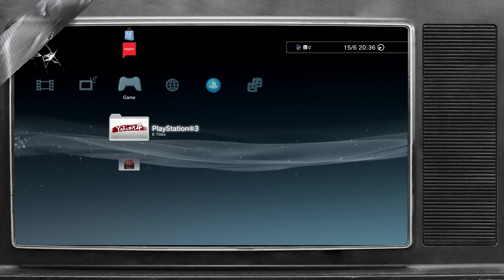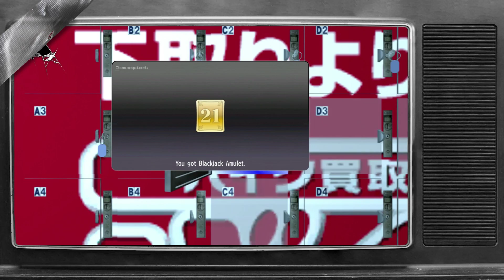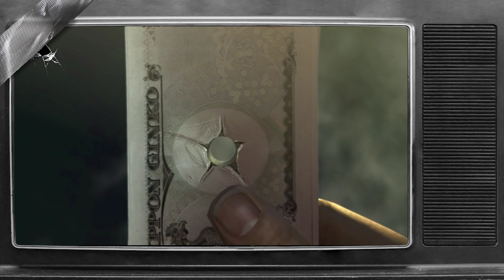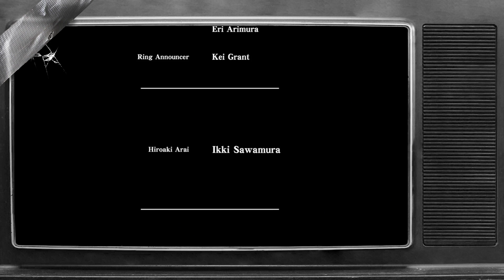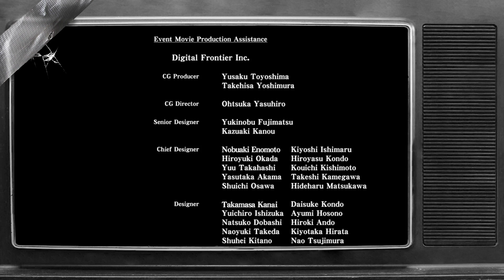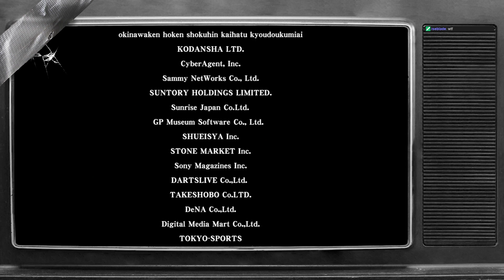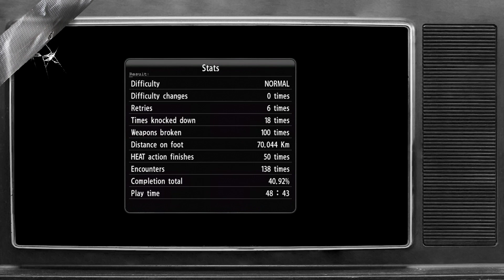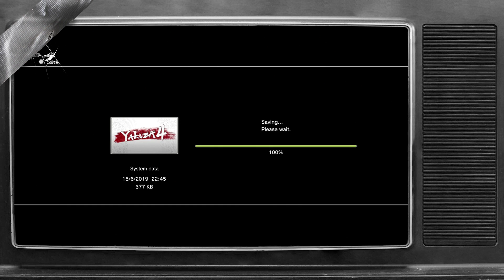ARTV // YAKUZA 4 [13]